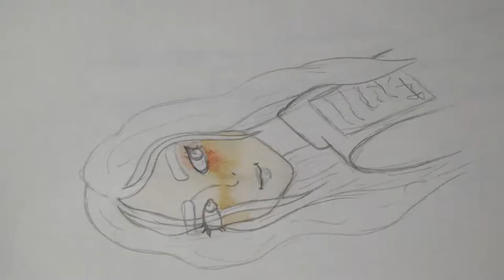PAINTING WITH WATERCOLOR AND CRAYONS